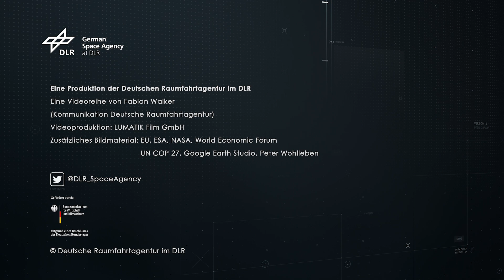Wälder: Mit Erdbeobachtungssatelliten gegen den Klimawandel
Ein globales Problem braucht eine globale Perspektive: Erdbeobachtung!

Videotext:

“Es gibt einen Grund, weshalb wir Wälder als Lunge bezeichnen.
Wenn unsere Lungen nicht funktionieren, spüren wir das in jeder Fingerspitze.
(Ursula von der Leyen)

EIN DRITTEL
DER LANDMASSE
IST WALD
- ETWA 4 MILLIARDEN HEKTAR
BÄUME UND WÄLDER
ZIEHEN CO2 AUS DER LUFT UND
SETZEN SAUERSTOFF FREI.
WÄLDER SIND
UNVERZICHTBAR
FÜR DAS 1,5 GRAD ZIEL.

“Lange Rede kurzer Sinn: Wir brauchen endlich mehr Wald!“
(Peter Wohlleben)

PRO JAHR
VERSCHWINDEN
1,1 MILLIONEN HEKTAR
WALD IM AMAZONAS

IN DER EU WIRD
PRO JAHR
ETWA 3 MAL DIE FLÄCHE LUXEMBURGS
ZERSTÖRT: 700.000 HEKTAR

AUCH DEUTSCHLAND
VERLIERT WALD:
ÜBER 150.000 HEKTAR.
JEDES JAHR

„Menschliches Handel ist die Ursache für das Klimaproblem,
also muss menschliches Handeln für die Lösung sorgen.“
(Antonio Guterres)